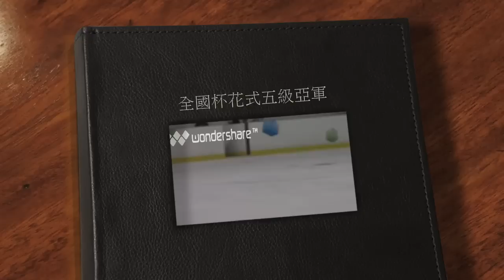暑假的全國杯花式五級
七個選手中拿到亞軍，好像沒什麼進步，不過笑容燦爛而美麗！